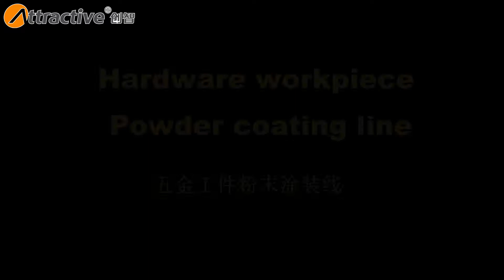metal parts of powder coating line from Guangdong Chuangzhi Intelligent Equipment Co.,ltd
Guangdong Chuangzhi Intelligent Equipment Co.,ltd founded in 2005, registered capital reach RMB 30 million. We are a one stop shop of high-tech enterprise（GR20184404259）for intelligent spray production line solution with research , design, manufacturing, sales service. Nowadays we are widely available for auto parts, furniture, musical instrument, household electrical appliances and hardware industry etc. We has obtained more than 50 patents and a number of high-tech products, through independent research and development of intelligent automation coating core technology, has more advanced domestic technology level. In 2018, the company started intelligent management of MES system, and further enhanced the competitiveness of products in emerging markets through manufacturing collaborative management platform.